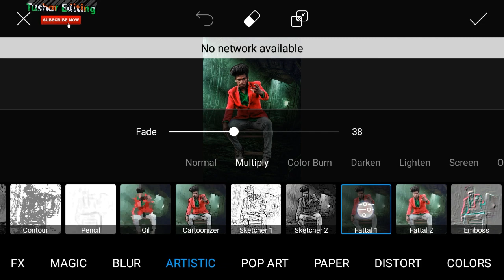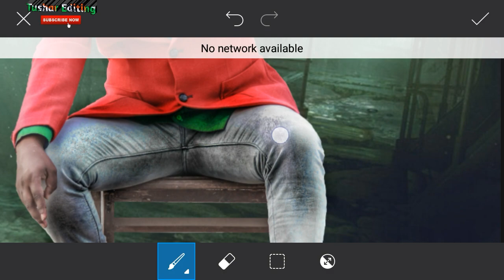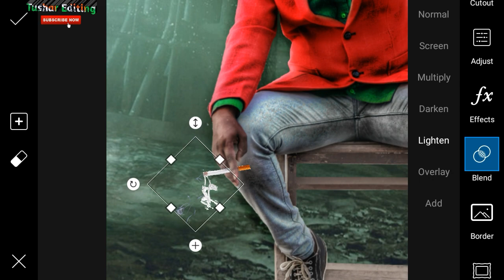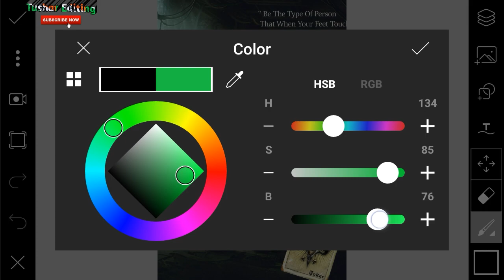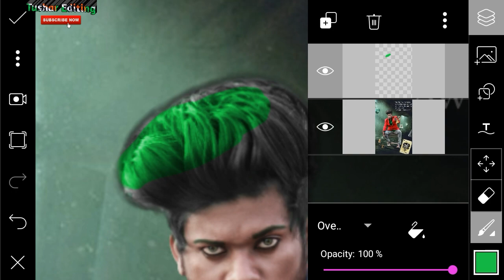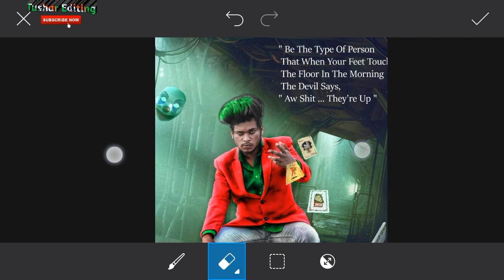Picsart Manipulation Editing| How To Create Cinematic Movie Poster | JOKER |Sony Jackson Editing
Picsart Manipulation  | How To Create Cinematic Movie Poster | JOKER |Sony Jackson Editing

All best photo editing tutorial 👇👇👇👇📲🤝👁️

t0...